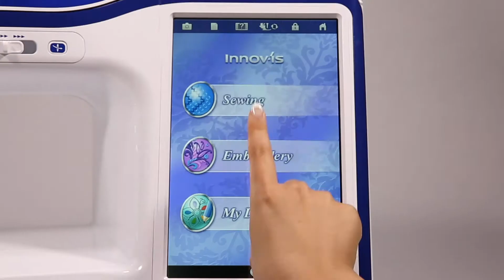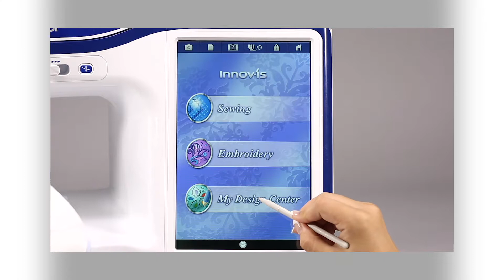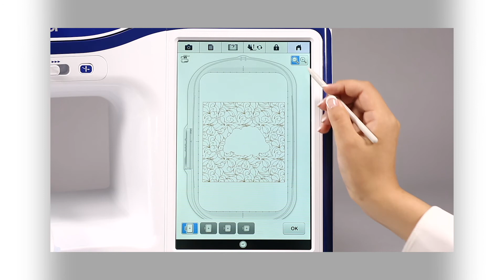XV8550D Creating Trapunto Brother Canada